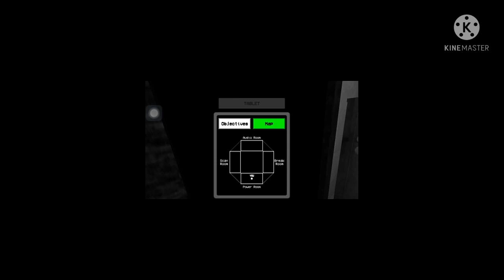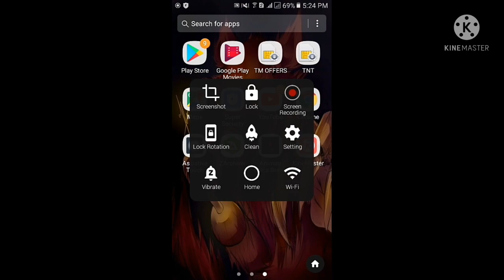my first editting video ay hop you enjoy😏😏👍